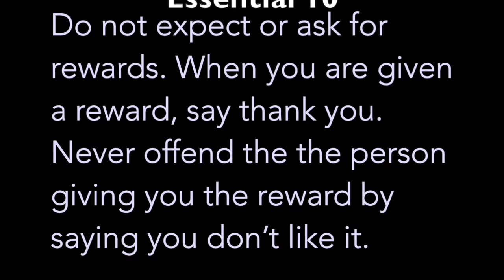Hicksville Essential 10